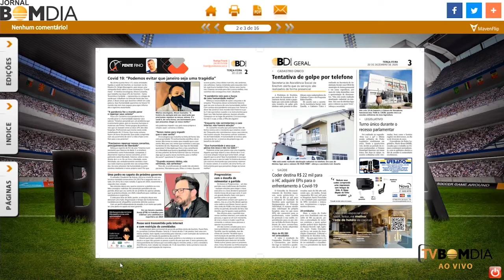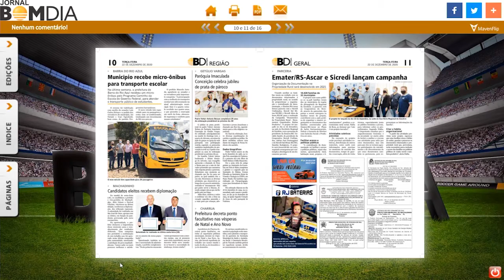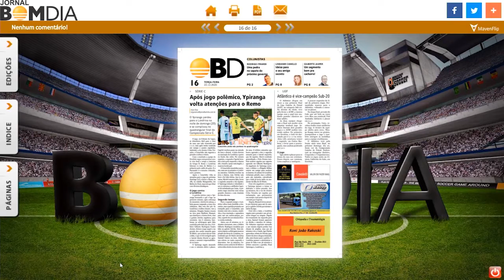Destaques do Bom Dia Impresso e Digital - 22/12/2020